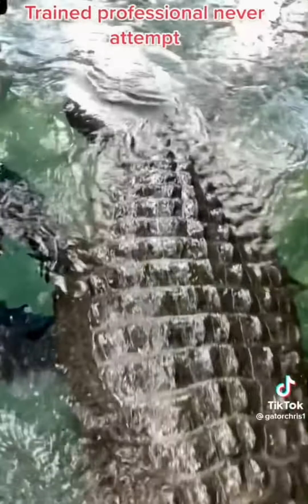Dogs and animal Funny Videos | TikTok